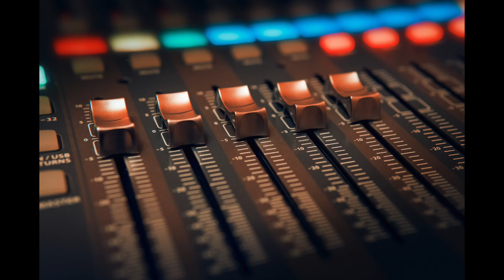Boing Boing Sound Effect Ver.3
Another version of Boing Boing - Sound Effect